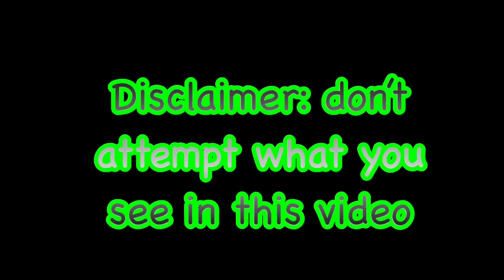Snake Survival Tutorial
Rattlesnake king gizzard

its pretty cool